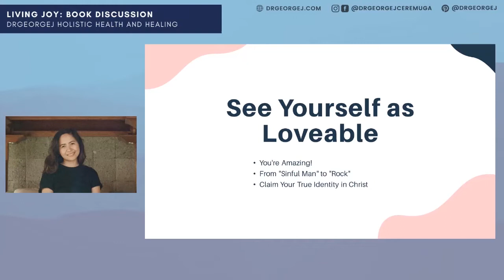See Yourself as Loveable | How to Find Joy In Your Life Part 1 | Dr George J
This is a clip from our video How to Find Joy In Your Life, the first part of our book discussion on Living Joy written by Chris Stefanick.

Watch the full videos here:
Part 1:

For more information about DrGeorgeJ Holistic Health and Healing, visit our Linktree: Creator Model of Healthcare | Linktree

Five Pillars of Wellness: Pillars of Wellness | 5 Pillars of Wellness - DrGeorgeJ
FREE recipes: Holistic Health | Healing | Pillars of Wellness | DrGeorgeJ
The Creator Model of health Care Curriculum - DrGeorgeJ
14-Day Mindfulness Moments: 14Day Mindfulness Moments - Mindfulness Meditation - DrGeorgeJ
Daily Devotions: Daily Devotions

Book Holistic Health and Healing workshops:
Five Pillars of Wellness - Creator Model of Healthcare:

Pinterest: DrGeorgeJ Holistic Health and Healing (drgeorgejceremuga) - Profile | Pinterest